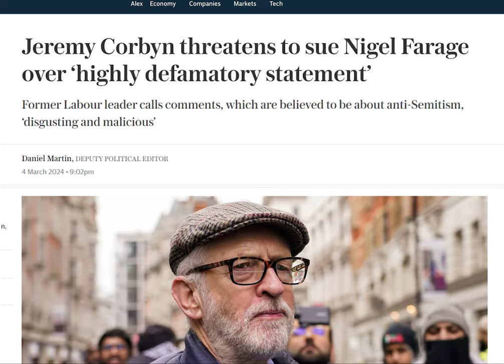What Did He Say? Corbyn To Sue Farage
Looks like it could happen...